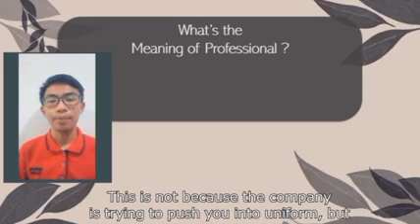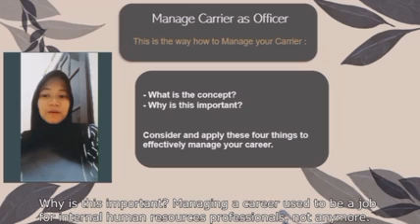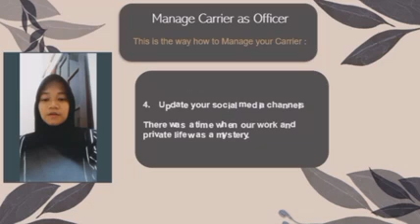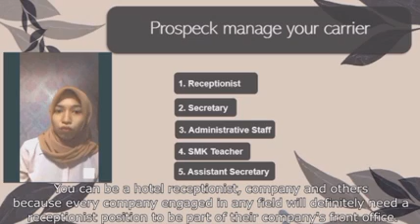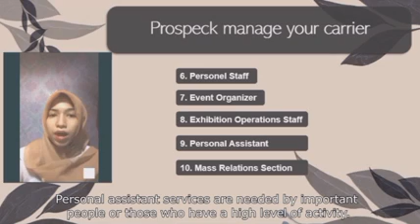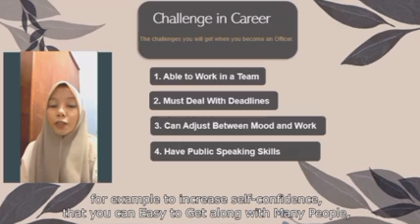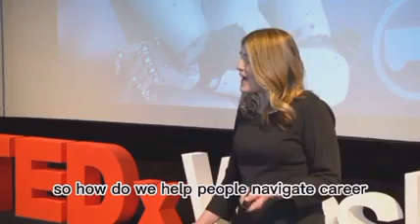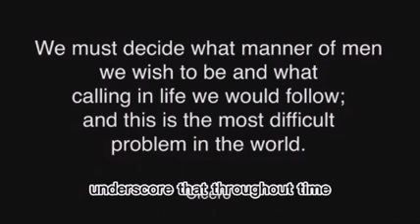Video Pembelajaran : Managing Carrier (PART II).